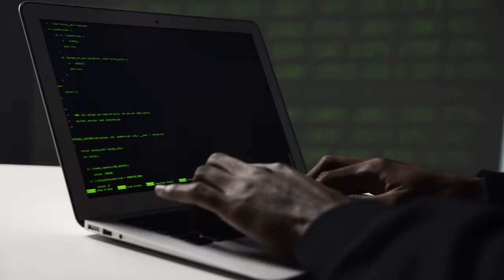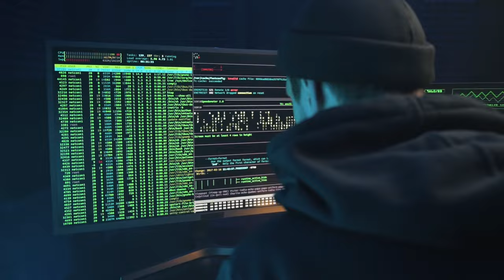كم كان عمرك يوم عرفت معنى هاته الأختصارت؟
share your knowldge  th3technology